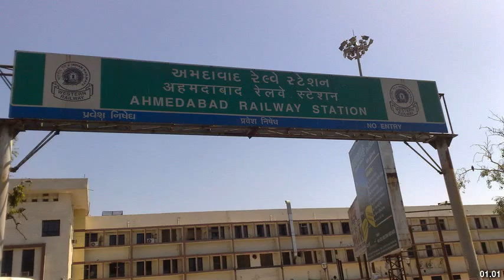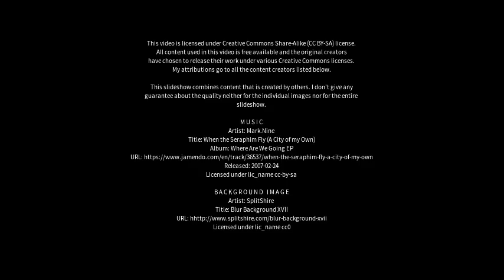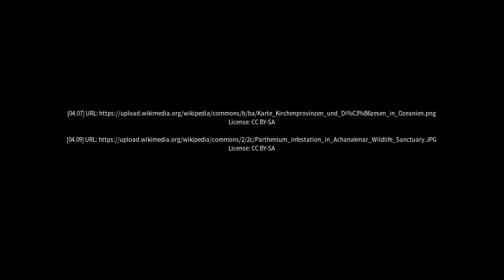Best places to visit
Best places to visit - Daltonganj (India) Best places to visit - Slideshows from all over the world - City trips, nature pictures, etc.